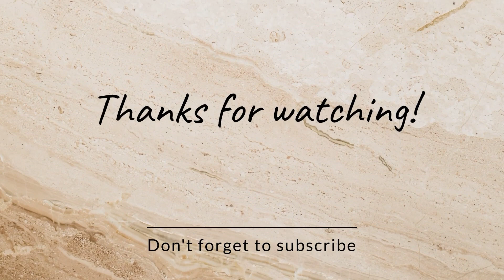Play Roblox Bedwars with 2 of my friends!